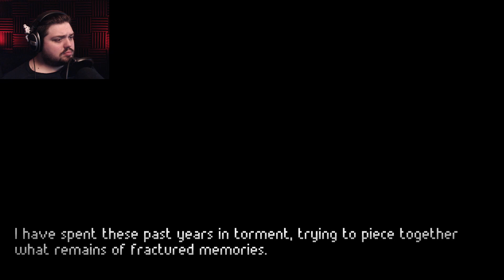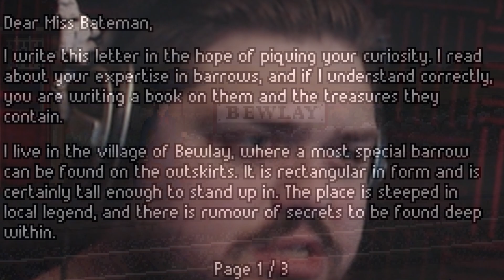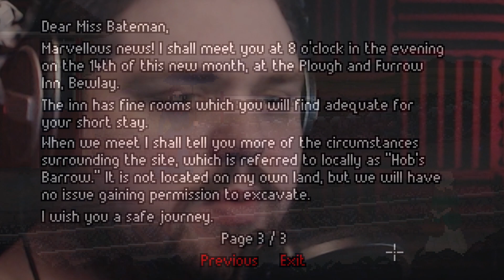Weirdest Cat EVER | The Excavation of Hob's Barrow - Part 1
Welcome back to Jar Red Gaming! In this video we will be checking out indie game, The Excavation of Hob's Barrow.